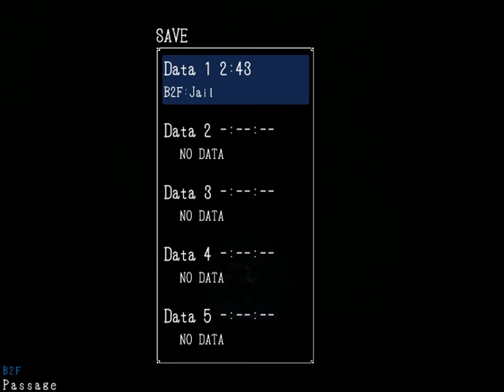Mad Father #17 - Freaky